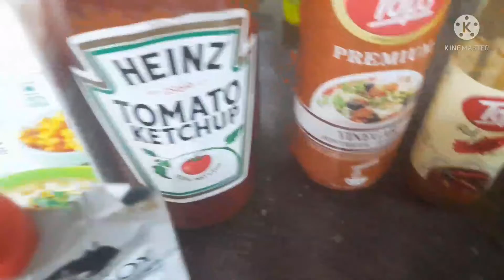Sikhne ka alag hi mazaa hai||@saba ka jahan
Sikhne ka alag hi mazaa hai||
@saba ka jahana